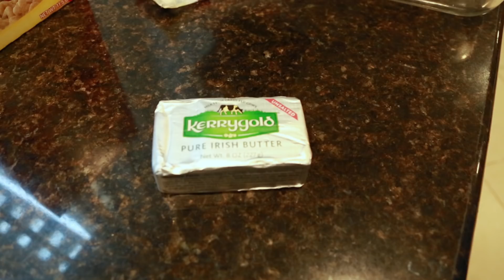BTV March 16, 2018